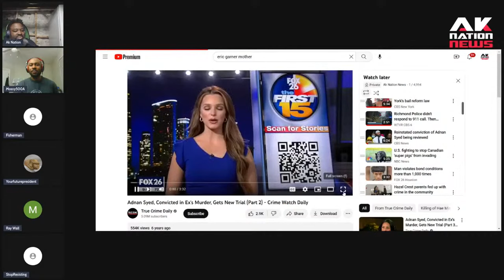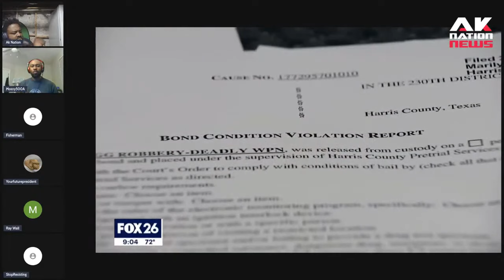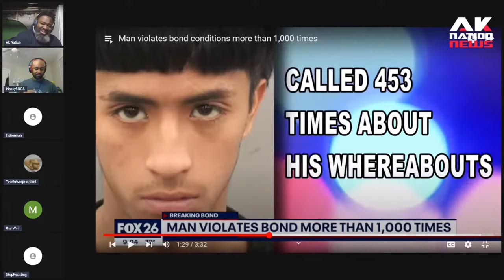A goon violates his bond release terms 1000 times then gets his bond lowered.